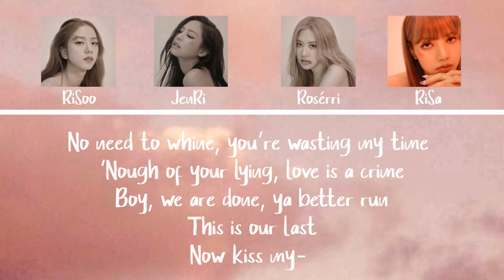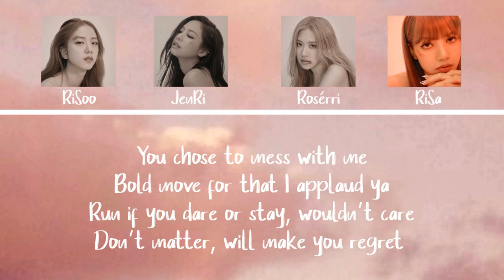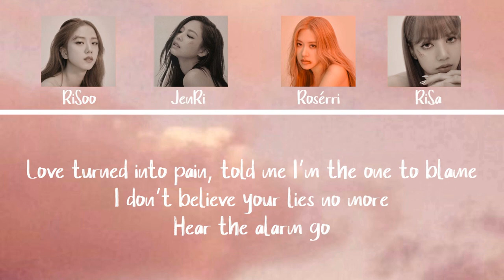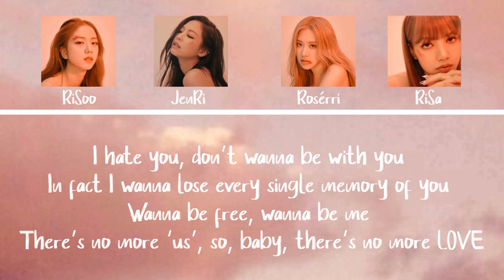Can I Make My Own BLACKPINK Song? || Alarm by SERRI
I tried to make a song in the style of Blackpink and it somehow turned into Kill This Love 2.0

Was blinded by love but boy you turned it to dust
Told myself you’re the one, I badly wanted to trust
‘Stead of taking the bullet, held a gun to my head
Now you’ll feel the explosion, baby, that’s what you get

Yeah, everyday, begged you to stay, made it okay
Thought you and I would be end game
Ready to give up my last name
No need to whine, you’re wasting my time
‘Nough of your lying, love is a crime
Boy, we are done, ya better run
This is our last
Now kiss ma -muah-

Tell me what is going on
I’m so ashamed of myself (I don’t know why)
What is real and what is fantasy?
Always made me feel like there was nobody else

Love turned into pain, told me I’m the one to blame
I don’t believe your lies no more~

Hear the alarm go
Yeah yeah
Alarm goes off
Yeah yeah

Bomb bomb pa rum pum pum bomb bomb
Alarm goes
Alarm goes

You chose to mess with me
Bold move for that I applaud ya
Run if you dare or stay, wouldn’t care
Don’t matter, will make you regret
Didn’t anybody tell you what a queen do?
Sorry I got other plans, but here’s a preview

Hear the alarm go off
Yeah yeah
Alarm goes off
Yeah yeah

Bomb bomb pa rum pum pum bomb
Alarm goes
Alarm goes

Tell me honestly
Ending all the lies, why’d you break my heart?

Was I the fool? I should’ve never trusted you~
Losing ‘us’ might be the best thing at last
Say goodbye

I hate you, don’t wanna be with you
In fact I wanna lose every single memory of you
Wanna be free, wanna be me
There’s no more ‘us’, so, baby, there’s no more LOVE